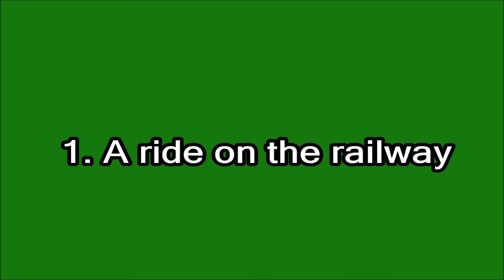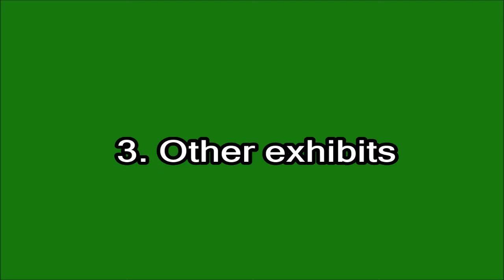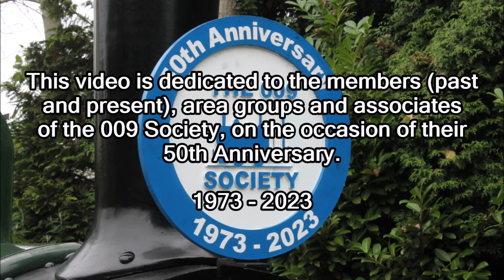Statfold Barn Railway (16th September 2023)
On the weekend of Saturday 16th and Sunday 17th September 2023, the 009 Society marked its 50th anniversary with a special exhibition at the Statfold Barn Railway, located in the grounds of Statfold Country Park near Tamworth in Staffordshire.

As well as a model railway show, the 2ft gauge railway operated a two train service throughout the day, with no less than two steam locos and one diesel in action. The steamers were Bagnall 2-6-0 tank 2820 Istibuti, Peckett 0-6-0 Saddle Tank 2050 Harrogate, and Plymouth diesel loco No.7

Also featured in this film (shot on 'members day' on Saturday 16th), is the railway's current and vast collection of varying types of narrow gauge steam and diesel locomotive, of all makes, sizes and nationalities. See how many you can recognise!

Standard gauge steam is also represented here, in the form of Glenfield and Hodbarrow.

Chapter Points:

00:00 Intro
00:20 Chapter One (1): A ride on the railway ('Arena' to Oak Tree Halt via Coogan Halt)
10:06 Chapter One (2): Crossing trains at Oak Tree Halt
11:25 Chapter One (3): A ride on the railway (Oak Tree Halt to Statfold Junction, via 'Arena')
13:56 Chapter One (4): Interlude at Statfold Junction
20:55 Chapter One (5): A ride on the railway (Statfold Junction to 'Arena')
23:49 Chapter One (6): Passing trains at Oak Tree Halt
25:05 Chapter Two: The Roundhouse
27:28 Chapter Three: Other Exhibits
28:05 End Credits (with dedication to the 009 Society on their 50th Anniversary)